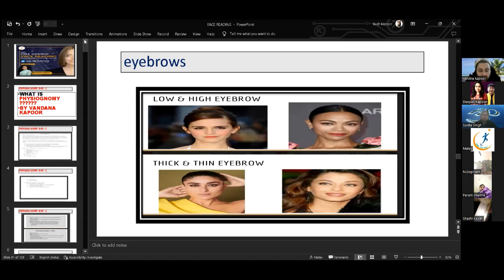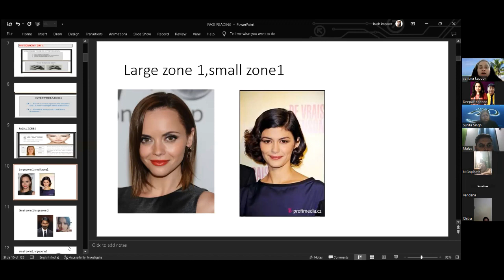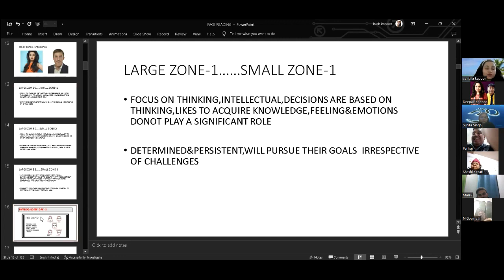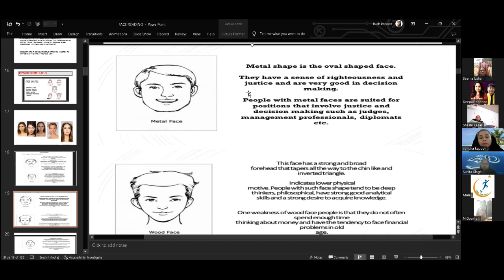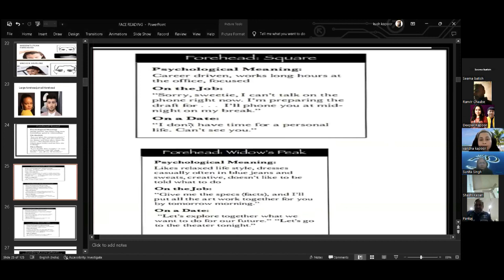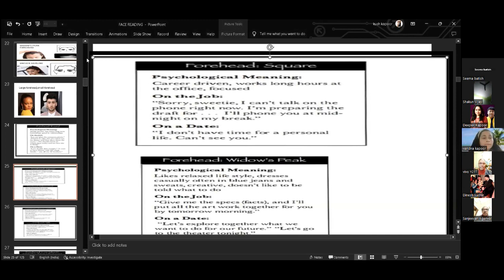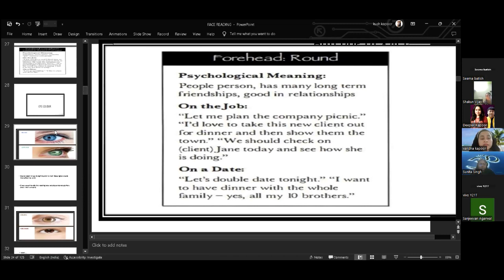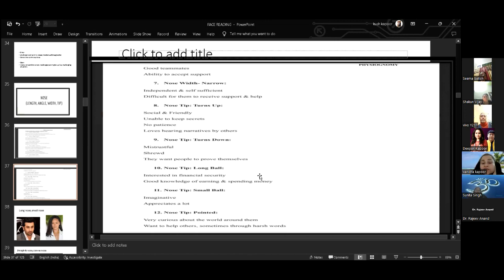LIVE FACE READING PREDICTION BY VANDANA JI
JYOTISH VANDANA - "A SPIRITUAL JOURNEY. " IS A INSTITUTION THAT IS FORMED TO "PROVIDE YOU THE HIDDEN SECRETS AND THE ESSENCE OF ASTROLOGY. JYOTISH VANDANA "A SPIRITUAL JOURNEY. " WAS FOUNDED IN 2021 BY DEEPAK KAUSAL AND HIS WIFE VANDANA.VANDANA KAPOOR ALSO TAROT CARD EXPERT AND POWERFUL HEALER AND UPCOMING ASTROLOGERS IN INDIA. JYOTISH VANDANA - A SPIRITUAL JOURNEY ALSO PROVIDES YOU THE TECHNIQUE HOW TO ALIGN YOUR KUNDLI AS PER THE DHARMA AND KARMA ALGINMENT TECHNIQUE ( DEEPAK KAUSAL TECHNIQUE) TO BRING PEACE , HARMONY , GOOD HEALTH AND WEALTH IN YOUR LIFE SO THAT YOU CAN LEAD A MEANING FULL AND A STRESSED FREE LIFE.
LAL KITAB COURSE WHICH IS A REFINED FORM OF PARASHARI JYOTISH. LAL KITAB KUNDALI IS BASED ON THE KALPURUSH KUNDALI FOR MAKING PREDICTIONS. IN LAL KITAB THE IMPORTANCE IS GIVEN TO THE PAKKA GHAR OF PLANETS INSTEAD TO RASHI AND SIGNS, IN LAL KITAB JYOTISH ALL HOROSCOPES HAVE ARIES OR MESH AS LAGNA. THE SIGN ARE FIXED AS PER THE KALPURUSH KUNDALI. MOST OF THE VASTU REMEDIES  THAT  WE PERFORM IN ARE DAILY LIFE ARE ORIGENATED FROM LAL KITAB JYOTISH, BASED ON THE CONCEPT OF LAL KITAB MAKAAN KUNDALI..
OUR OTHER VIDEOS ON CORE KP ASTROLOGY , JAIMINI ASTROLOGY , LAL KITAB , ASTRO VASTU, DETAIL VASTU ,TAROT CARD READING, AND FACE READING . THE REKKI HEALING AND PENDULUM  VIDEOS  WILL BE AVAIBLE ON OUR CHANNEL SOON.  FOR CONSULTANCY AND FOR APPOINTMENTS CONTACT AT -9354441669  ---OM NAMOH SHIVAY.